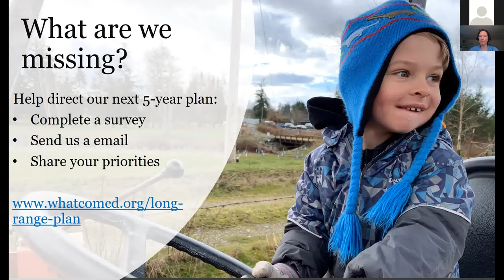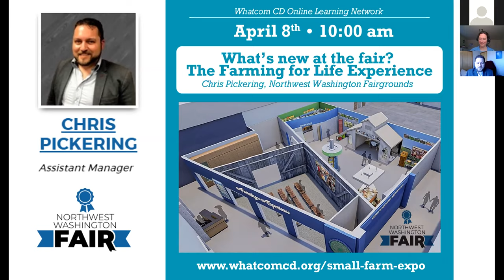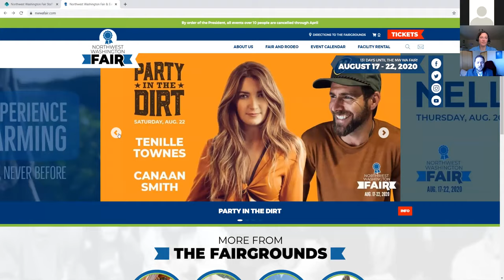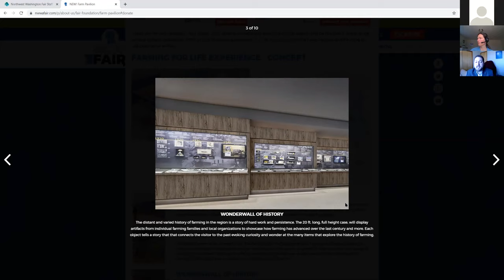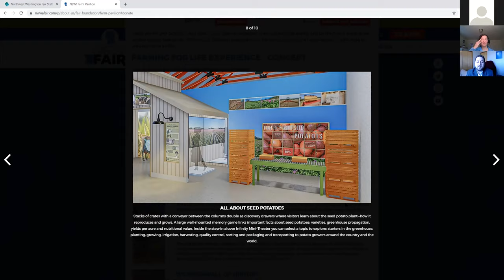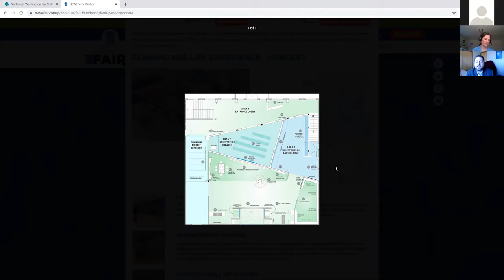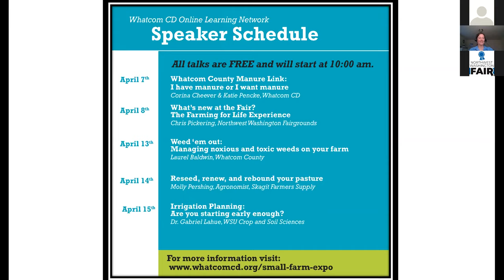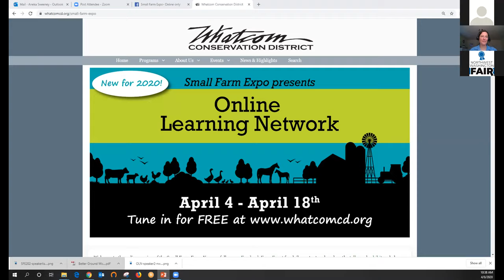Wednesday April 8 What's new at the fair? the Farming for Life Experience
Hear from Chris Pickering of The Northwest Washington Fair and Event Center and Event Center speak about the new Farming For Life Experience, a permanent exhibition learning space to be housed in a new Farm Pavilion at the Fairgrounds in Lynden.